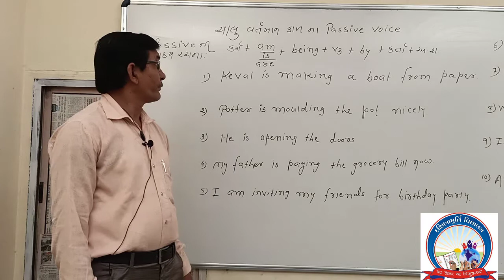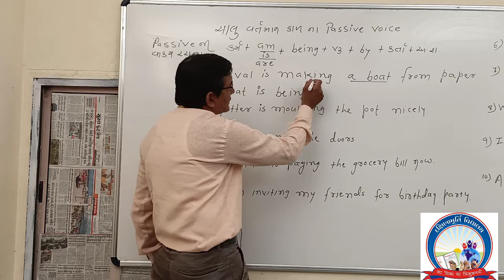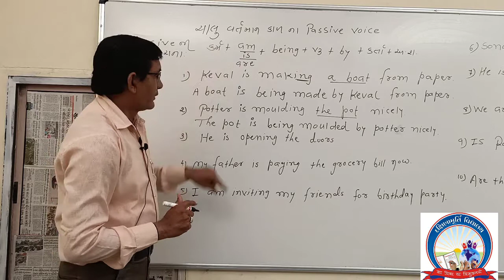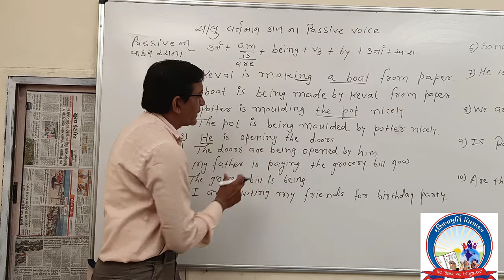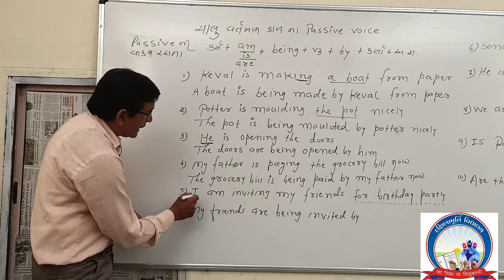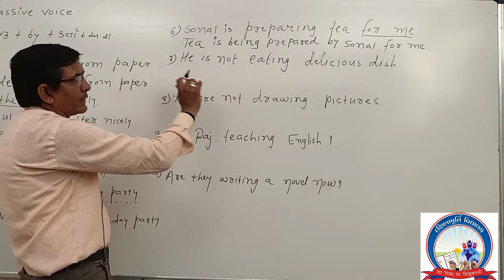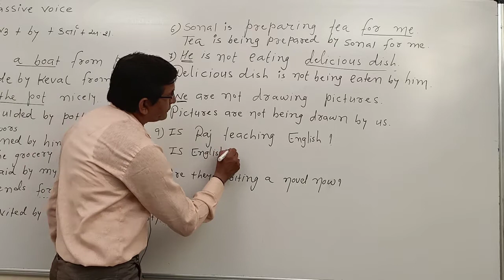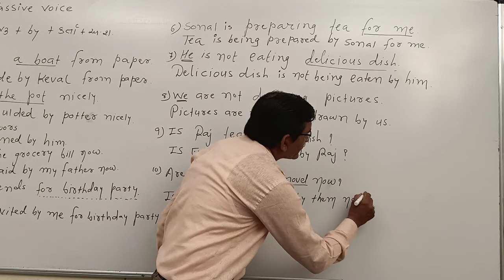02 chalu vartmankal napassive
02 chalu vartmankal napassive